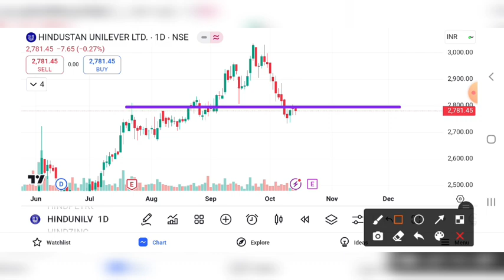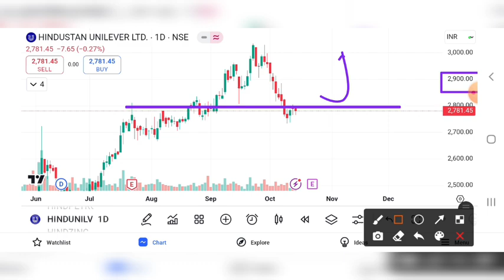HUL SHARE CRASH | HUL SHARE LATEST NEWS | HUL SHARE PRICE TARGET | HUL SHARE ANALYSIS